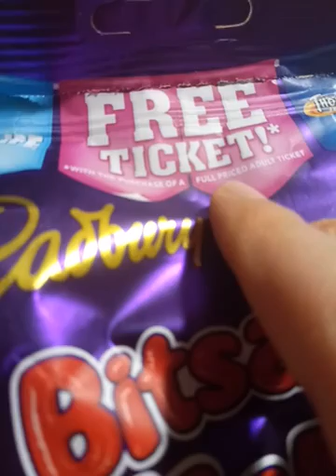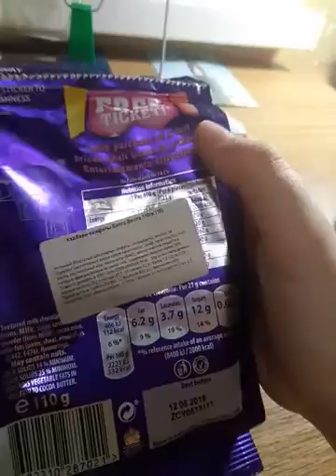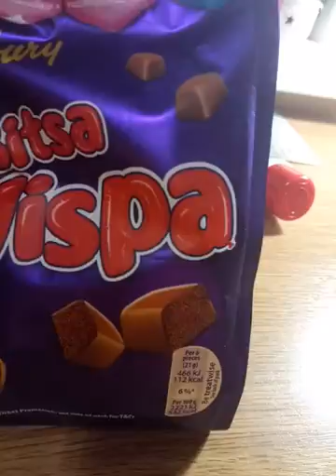Посылки ддя басика ,виспа и какаято штука